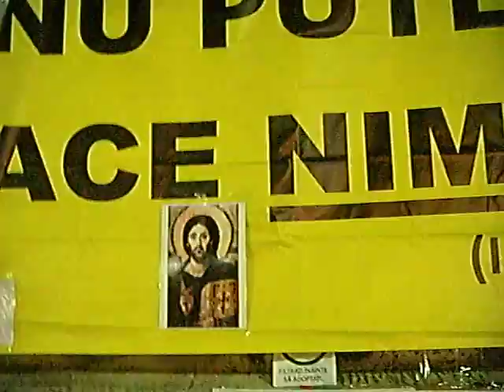piata universitati bucuresti protest 2015